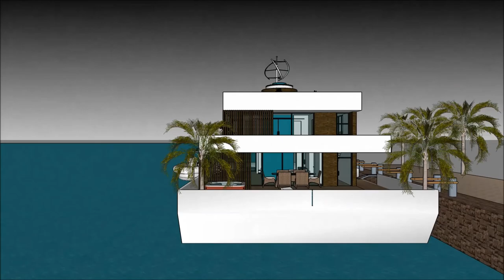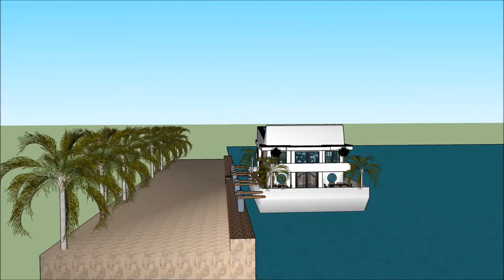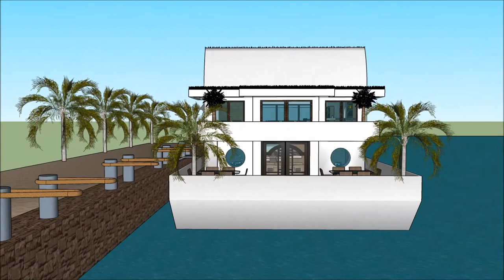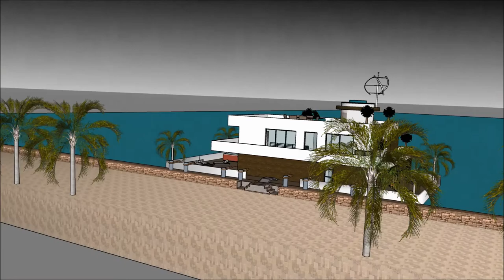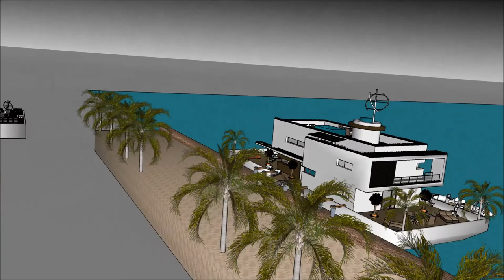High end moderne modieuze woonboot in Holland Amsterdam Londen Florida Custom built Residential Wate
De High end moderne modieuze woonboot in Holland Amsterdam Londen Florida Custom built Residential Wate house boot is gemaakt om de kwaliteit van leven te behouden:

De High end moderne modieuze woonboot in Holland Amsterdam Londen Florida Custom built Residential Wate bevat een Extravagant Barge house boat Ontwerp klaar voor de extravagante gebruiker om de boot House te huren

De High end moderne modieuze woonboot in Holland Amsterdam Londen Florida Custom built Residential Wate heeft plannen op drie niveaus met een kelder eronder, die alle faciliteiten bevatten die nodig zijn voor de huurder. The House boat Barge heeft een uniek modern, modern ontwerp met unieke architectonische kenmerken. Het heeft een eigen loungeruimte met een prachtig uitzicht op de baai.